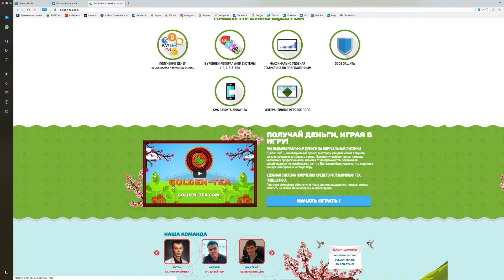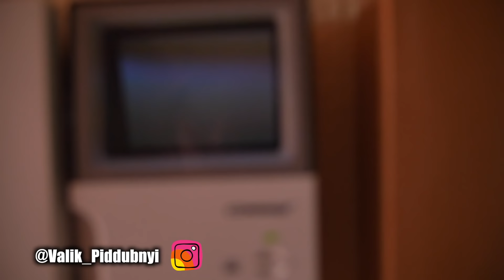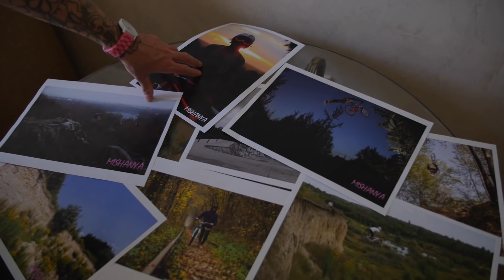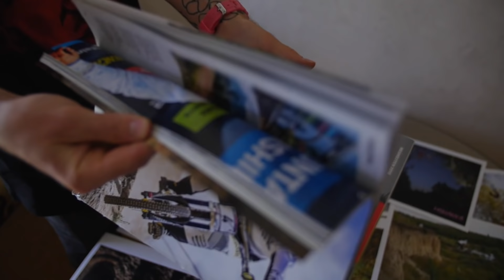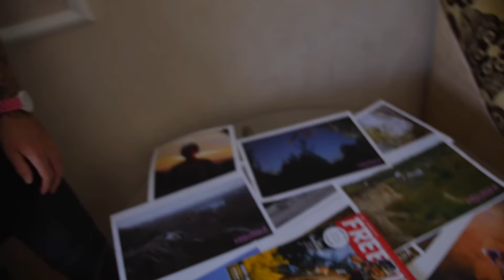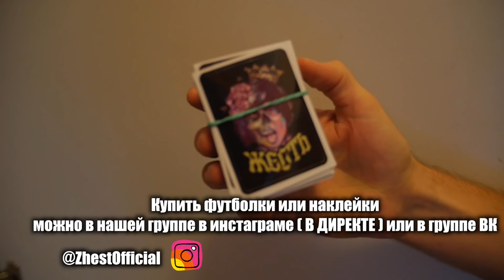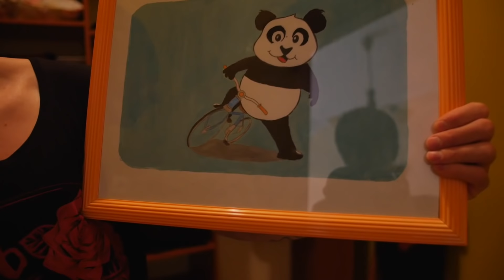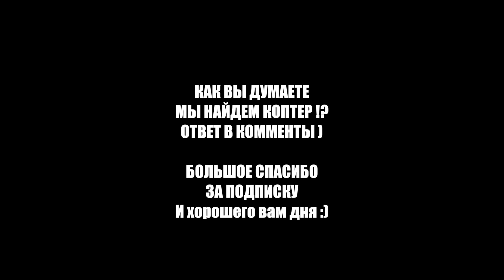МОЙ НОВЫЙ ДОМ ЗА 100, 000 $